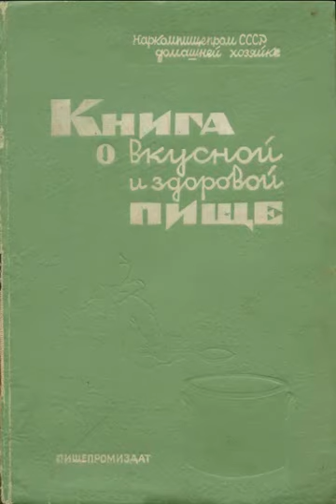The Book of Tasty and Healthy Food | Wikipedia audio article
This is an audio version of the Wikipedia Article:
The Book of Tasty and Healthy Food

00:00:28 1 Origins
00:01:53 2 Content
00:02:51 3 In popular culture

- Socrates

SUMMARY
The Book of Tasty and Healthy Food (Книга о вкусной и здоровой пище, Kniga o vkusnoi i zdorovoi pishche) is a Russian cookbook written by scientists from the Institute of Nutrition of the Academy of Medical Sciences of the USSR. The cookbook was first published in 1939, and a further edition was published in 1952. An English translation (by Boris Ushumirskiy) appeared in 2012.